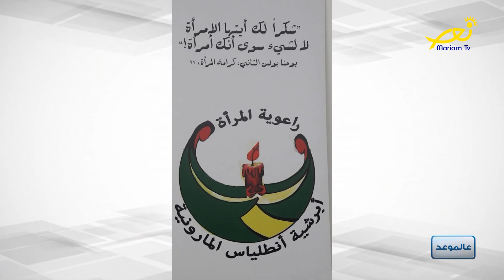عالموعد 25-11-2020 راغدة كاوركيان يشوعي و ليندا الهيبة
مع إيليت مشعلاني زعرور